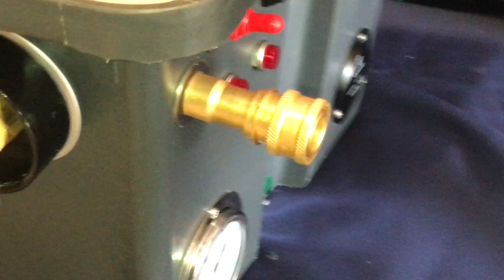Jaguar MX2 Exposed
Inside view of Jaguar MX-2 components, specs, and manufacturer/ from the factory design